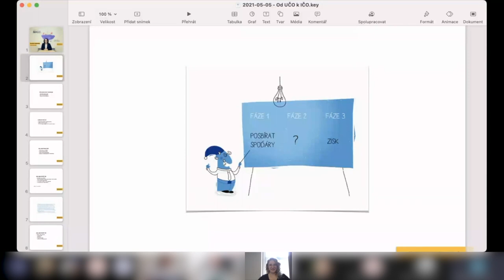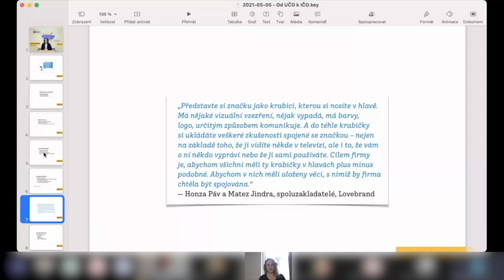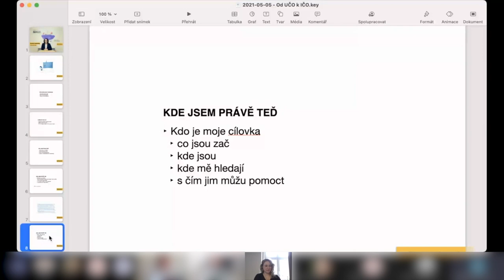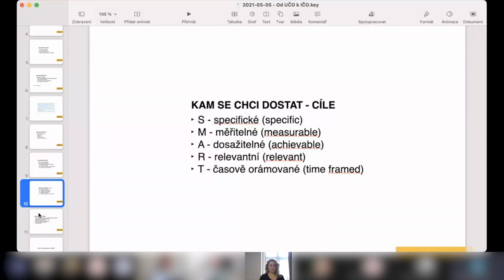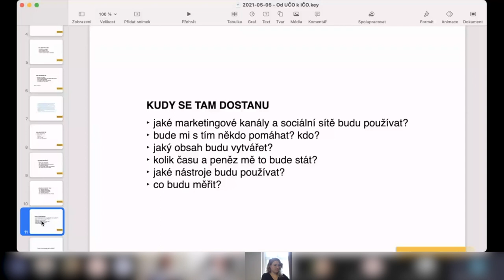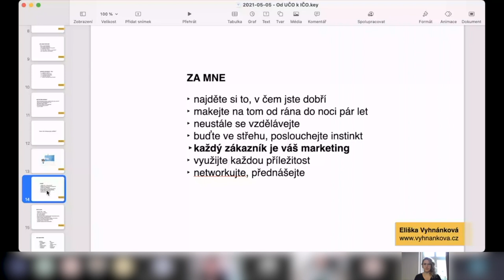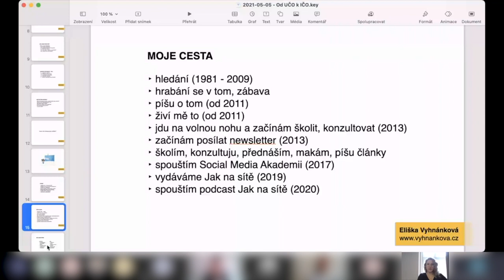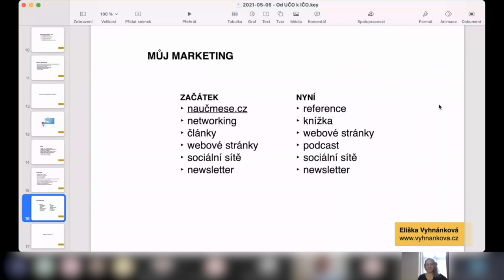Eliška Vyhnánková: Jak na marketingovou strategii (když jste na volné noze) | Od UČO k IČO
Spoluautorka bestselleru Jak na sítě Eliška Vyhnánková ve vynikající podnikatelské přednášce prozrazuje, jak přemýšlí o své marketingové strategii coby nezávislá profesionálka na volné noze. Zmiňuje také hromadu praktických tipů a rad z vlastní praxe, které ocení snad každý freelancer.

Záznam byl pořízen na jaře 2021 v rámci kurzu Od UČO k IČO:

Eliška Vyhnánková je uznávaná lektorka a konzultantka sociálních médií. V roce 2019 vydala společně s Michelle Losekoot knižní bestseller Jak na sítě, je autorkou stejnojmenného podcastu a také zakladatelkou Social Media Akademie, semestrálního kurzu marketingu na sociálních sítích.

Od UČO k IČO je historicky první kurz o freelancingu na přední české univerzitě, který je svým rozsahem ojedinělý i v evropském měřítku. Struktura kurzu je inspirována knihou Na volné noze: Podnikejte jako profesionálové. V průběhu každého semestru čeká studenty 10 tematických přednášek v podání předních českých freelancerů, kteří mluví otevřeně také o své osobní cestě na volnou nohu.

Tohle je jedna z nich…